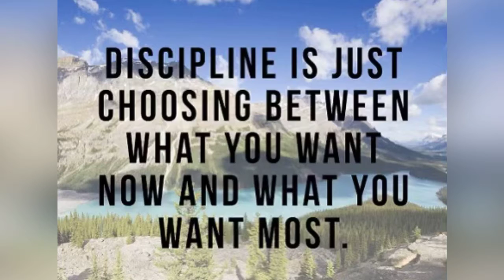You are your own soulmate first. ❤️ (plus music credits)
EVERY TYPE OF ZOOM MEETING (and online fellowship with ZOOM)

I still go to meetings every day, but have resisted the urges to prey on the opposite sex. Here is what works for me to help me work on myself! I go to yoga three times a week, the gym a couple, meetings every day, and call my family and support network every day. I also pray and meditate. Life is AWESOME most of the time now. Please text me if anyone is really interested in getting clean or struggling with any other addictions I have experience with (pretty much all of them) James or at least check out what worked for me below but please TAKE ACTION,

I’m here for you because people were here for me. Feel free to hit me up if you need someone to talk to (addiction alchemy in subject line) - and we can keep each other from relapse.🙏🏻😉🔥

-support me in a way that doesn't FEEL like supporting me by clicking these amazon links and spending on there instead of on addictions!

I Am Sober is an ad-free motivational companion app for tracking your sobriety. Check it out here:
The app I use. (In addition to shutting up and closing my eyes during lectures...: )